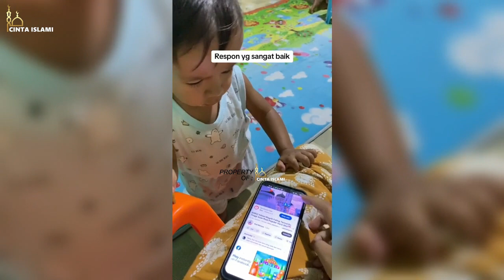Viral !! Bayi Anak Non-Muslim Nangis Minta Diputarkan Suara Azan, Bikin Merinding...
SIMAK VIDEONYA SAMPAI HABIS AGAR TIDAK SESAT ;